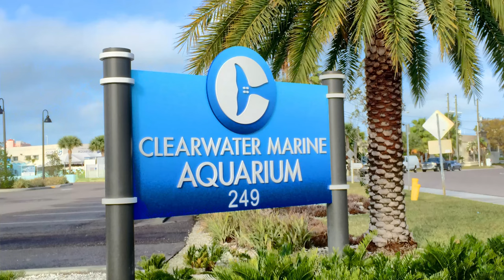Clearwater Aquarium in 60 sec with an iphone6plus via Cleargram and VSPC